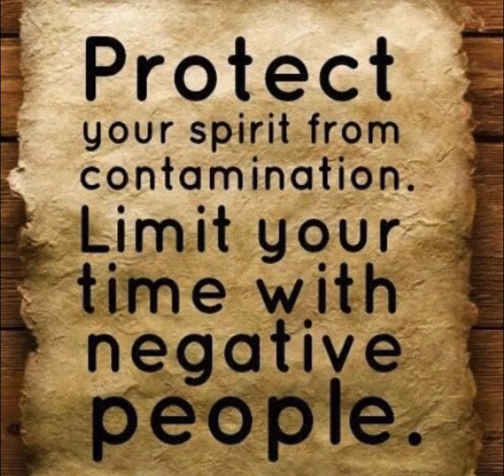Linda From Brooklyn "Gossip"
Linda's Lessons !!! singer songwriter Linda From Brooklyn com